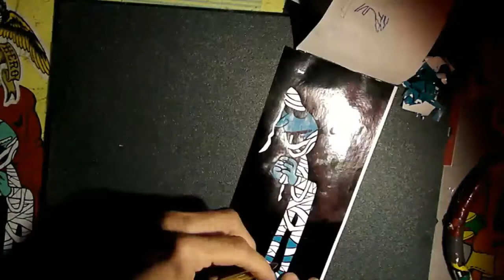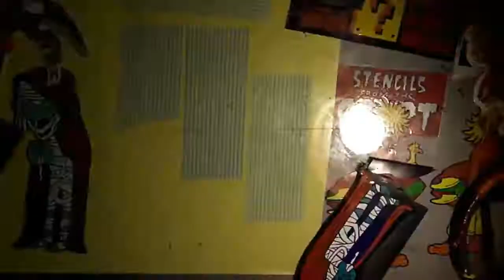mumm-ra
mummra burns mash up
vinilos cortados a mano + iman